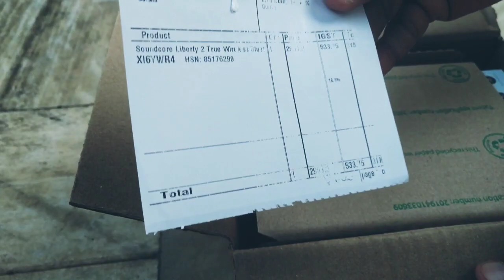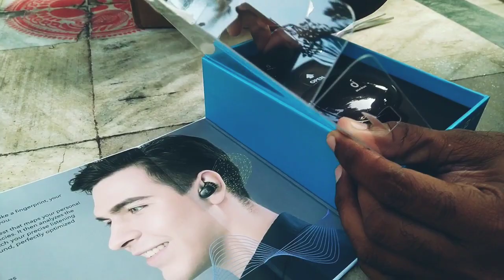Unboxing Souncore liberty 2 | Anker | TWS